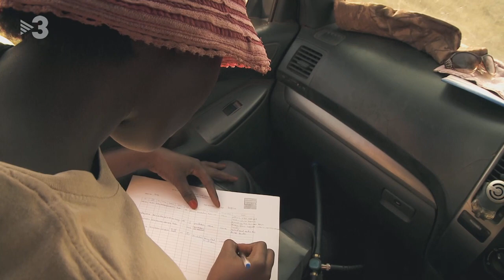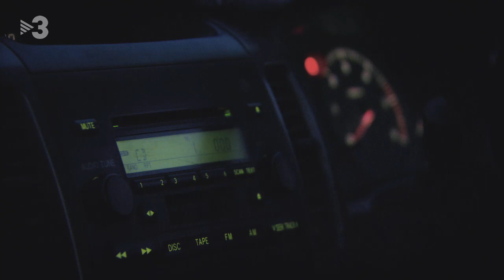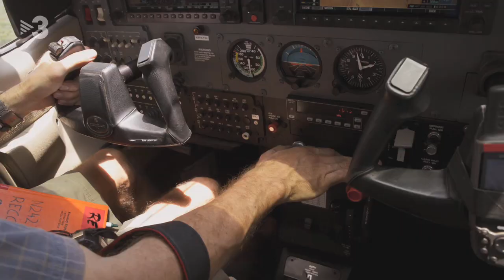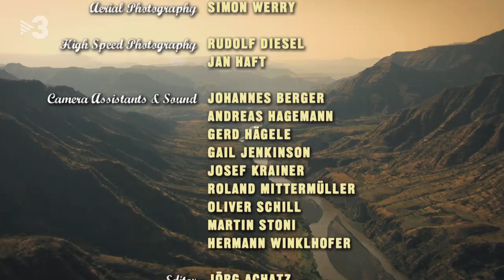02 riu nil riu per excel·lencia aigues salvatges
02  riu nil  riu per excel·lencia  aigues salvatges